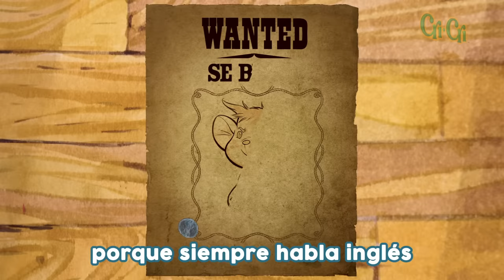Cri-Cri - El RatónVaquero (video oficial)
¿Saben cuál es el gran éxito de todos los tiempos del Grillito Cantor? Ni más ni menos que la de un ratón travieso que cayó en la ratonera. Por cierto, nos han preguntado que por qué si está en la cárcel sigue portando sus pistolas. Pues, ¡porque no hay ningún valiente que se atreva a quitárselas!

¡Disfruten con nosotros este gran clásico de Cri-Cri... solo porque a todos nos gusta y porque si!

Autor e intérprete: Francisco Gabilondo Soler, Cri-Cri
Disponible en Sony Music Entertainment
Ilustración en acuarela: Alejandro Zárate Orozco
Animación: Pomka!